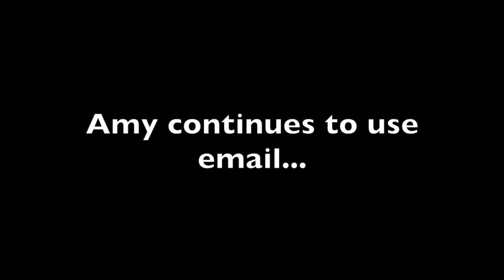Ep 43: Fake Friend Copywriting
(Apologies for the peaky colouring...)
Are your attempts to be 'friendly' in your email marketing going a step too far? We share one harrowing story, so you can protect yourself and make sure your marketing doesn't destroy the 'friend zone' you have with your customer.